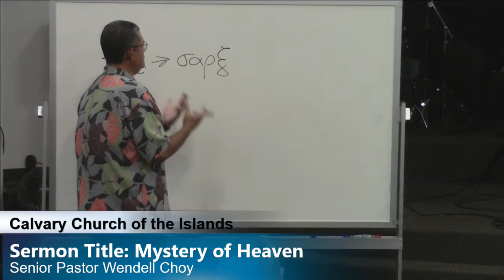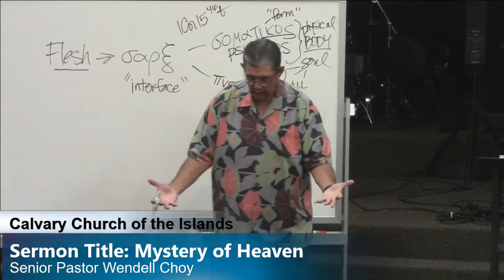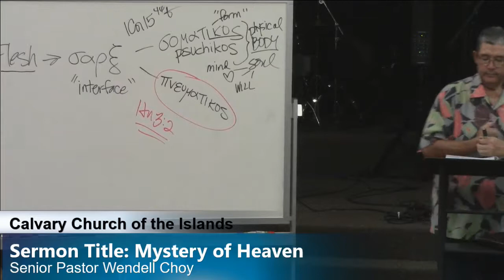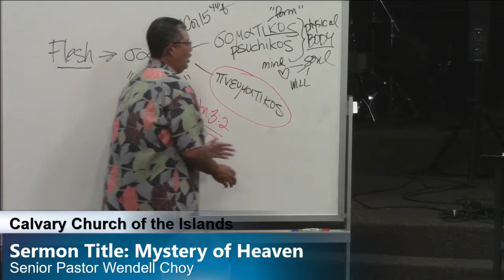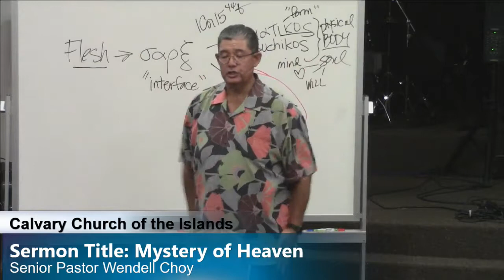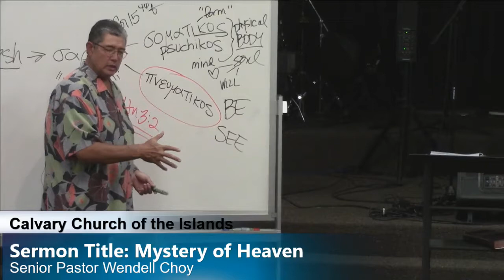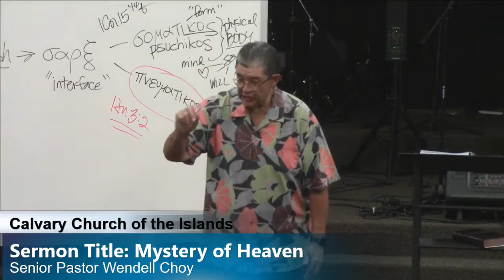Sermon Title: Mystery of Heaven